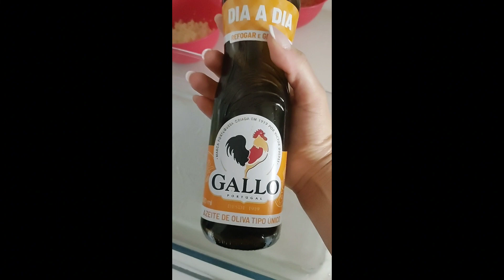marmitasfitness verduras legumes